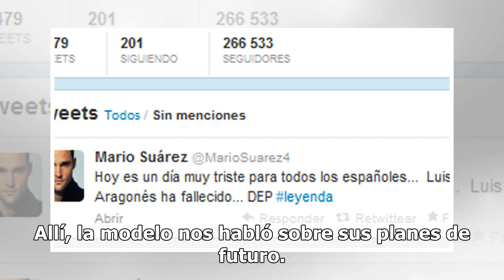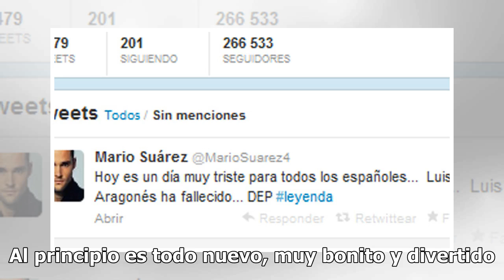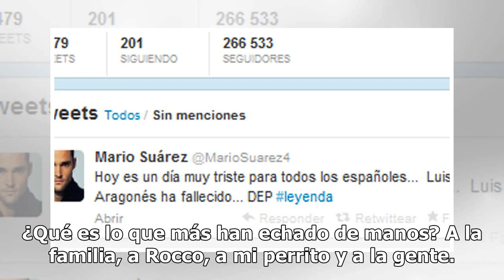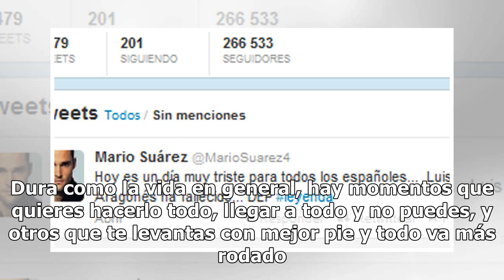Malena Costa habla sobre su futuro inmediato junto a su pareja Mario Suárez